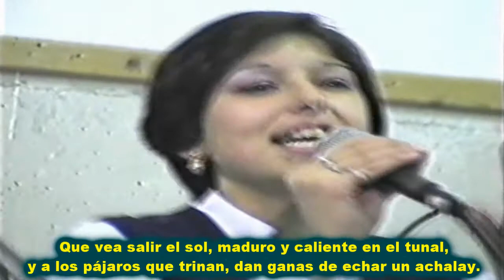MARÍA LUISA D'ELÍA - De fiesta en fiesta (2)